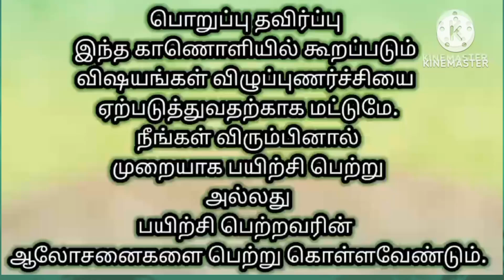மலர் மருத்துவம்😍ஜோதிடம்😍malar medicine😍flower medicine💯 malar maruthuvam💯bach flower remedies